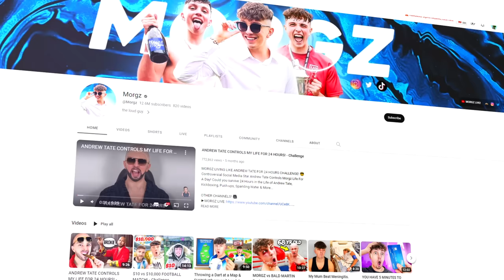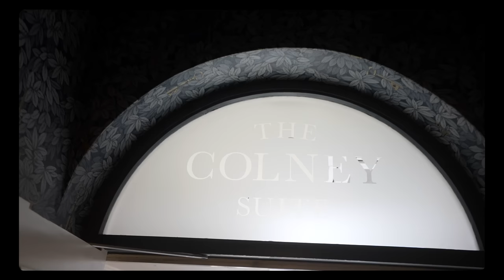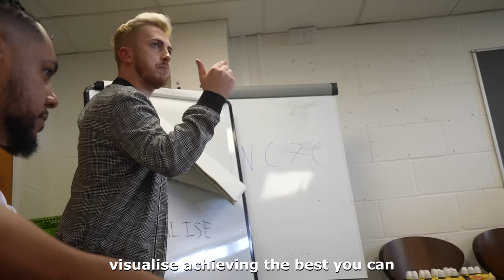I Wore a GOPRO in a YouTuber Football Match, and SCORED…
I Wore a GOPRO in a Charity Football Match in a PREMIER LEAGUE STADIUM! ⚽ Can I Score a Goal & Win the Game whilst wearing a GoPro? 📷

OTHER CHANNELS! 🎥

STAY AWESOME TEAMMORGZ!